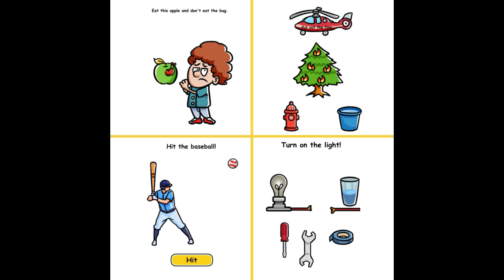Brain Crack 3.1 16:9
Train your logic, memory, intelligence, imagination, problem-solving skills, and creativity now!